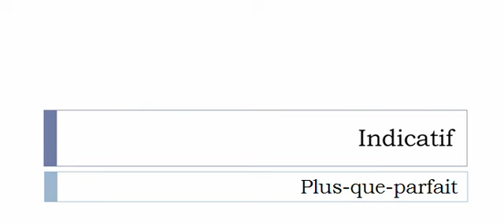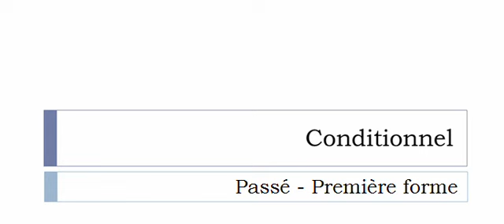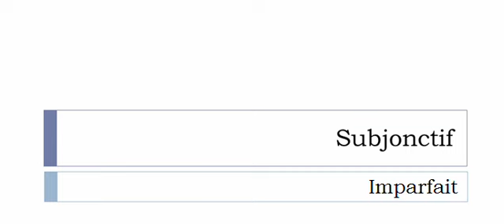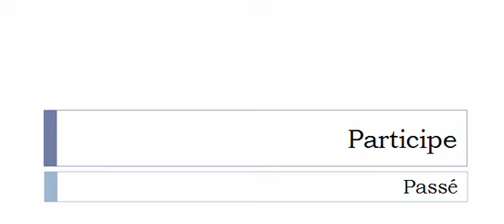Imparare il francese = Coniugazione = Aguicher